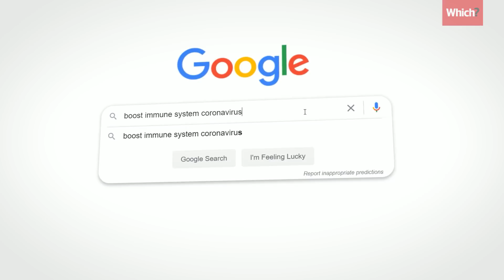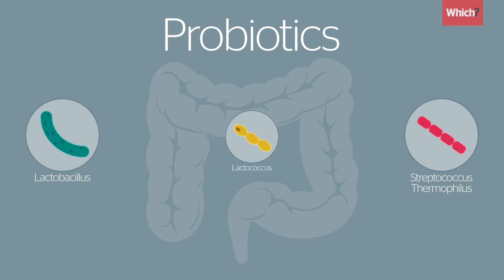How to ‘boost’ your immune system to fight coronavirus - Which?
Boosting your immune system has never felt so important. While it won’t stop you from getting Coronavirus, it can help your body fight it.

Here Which? reporter Lucia Ariano interviews Philip Calder, professor of nutritional immunolgy at Southampton University to find out how the immune system does this and what you can do to support its vital role.

For more expert advice visit Which.co.uk

0:00 Intro
0:33 How does the immune system help us beat a virus?
1:33 Different immune systems
1:45 How to manipulate the immune system
2:20 Foods you can eat to help the immune system
3:48 Probiotics
5:11 Alternative ways to boost your immune system